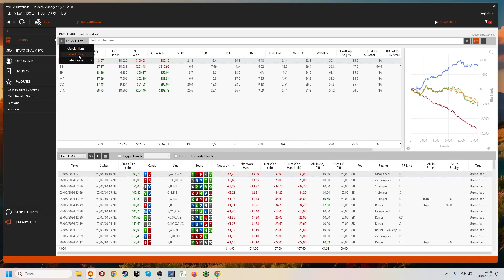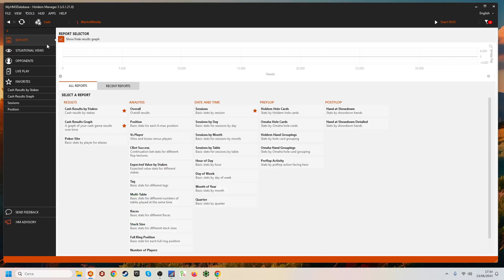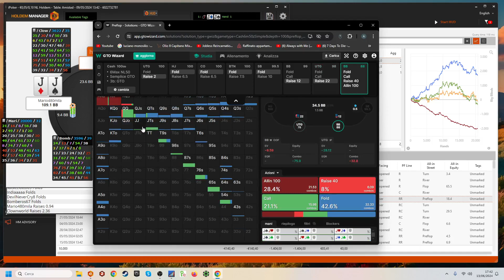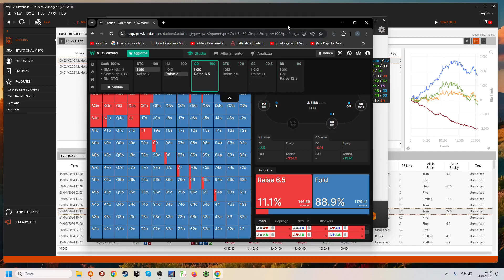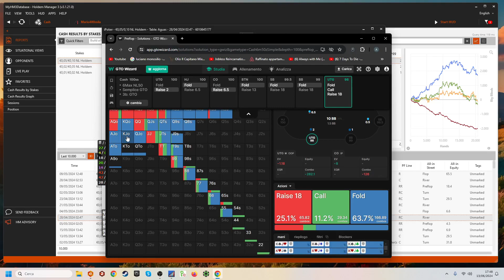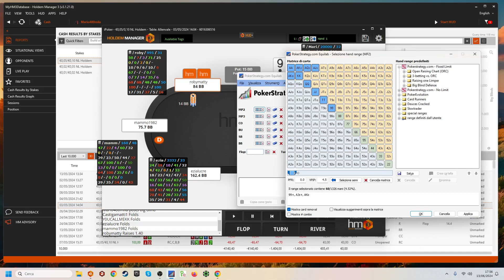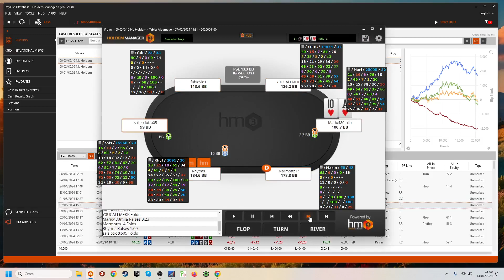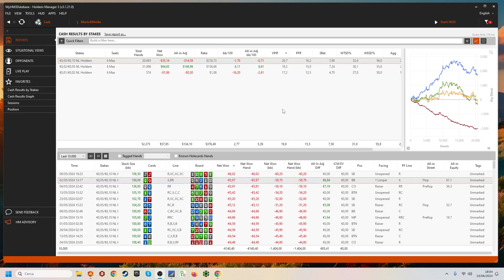Review NL10 Ipoker profilo 20/15/7 - i limiti del lavoro fatto tutto da se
Bella ragazzi, visto che mario480mila mi aveva mandato mani vecchie (perchè quando dico "mandami un pack di mani recenti, rappresentative del gioco attuale" intendo "mandami le mani giocate l'anno scorso" muhahahha) rifacciamo la review e vediamo dove è arrivato dalle mani precedenti (il video di cui parlo è questo Qualcosa si è mosso ma tanti macro leak sono rimasti fissati nello stile e andrebbero compresi e superati definitivamente 💪

Hud:
CBET: F/T/R, single raised + 3bet pot, check/fold flop as pf raiser